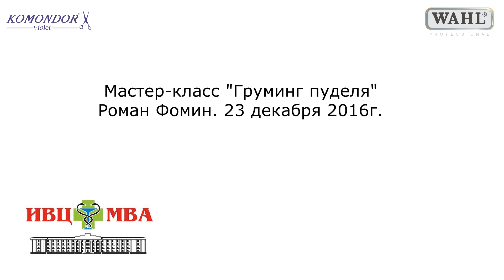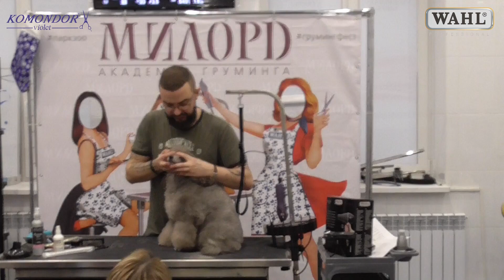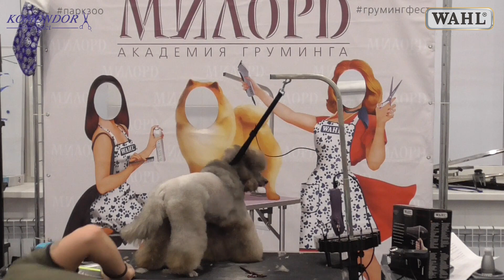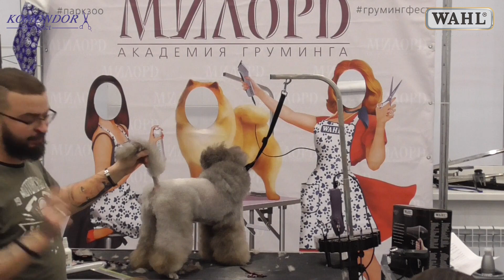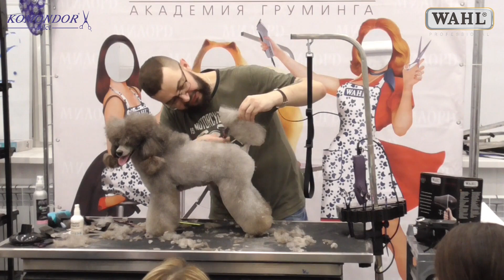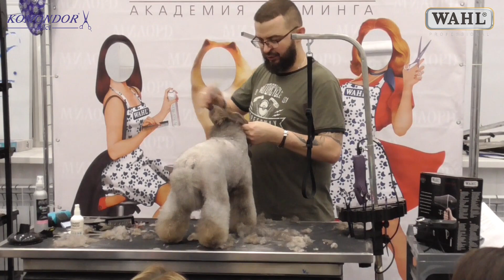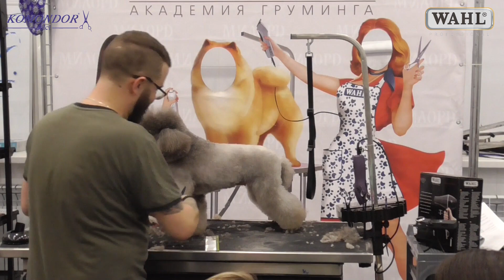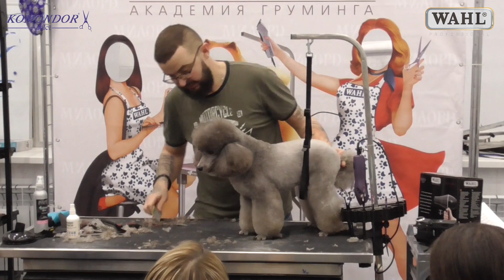Стрижка пуделя. Роман Фомин. Мастер-класс по грумингу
23 декабря 2016г компании WAHL и Милорд организовали мастер-класс Романа Фомина по грумингу пуделя. Роман известен как талантливый педагог, многократный призёр чемпионатов по грумингу, эксперт Европейской ассоциации грумеров. На мастер-классе Роман пользуется машинками WAHL и ножницами Komondor, которые можно приобрести на сайте